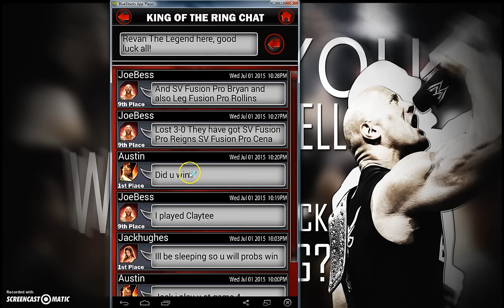WWE Supercard #10: THE BIG UPDATE!!!! MANIA FUSIONS & RING DOMINATION & KOTR CHAT!!!!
It's me, It's me, Its Revan The L.E.G... END Welcome!

Gameplay and commentary on the mobile game: WWE Supercard.
HUGE NEW UPDATE!!
Wrestlemania Fusions!
Ring Domination!

People are unsure if Heaven, is really in the sky...
So its good to be a Legend, cuz legends never die.

RTL.